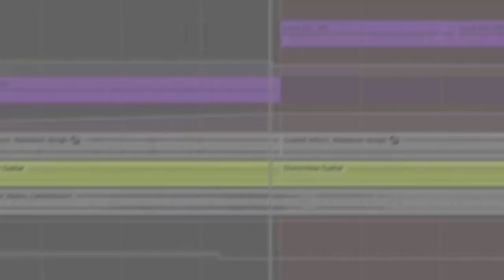Misha Picks December 2022 Riff Contest Winners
The bar has somehow been raised even higher with these incredible entries! Thank you guys so much for entering and a big congrats to our finalists for making it this far among so many excellent videos, it was so hard to choose! We are constantly blown away by your talent and honored to keep giving you guys a chance to showcase what you can do and win some gear in the process!